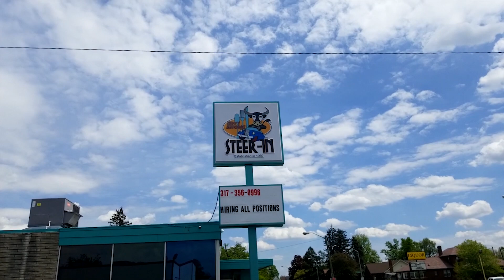STEER IN review, on Diners, Drive-In, and Dives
We are at the Famous Steer In visiting our first Diners, Drive In, & Dive.  Indiana Tenderloins and Onion Rings.

Join The Bitches every Monday as we discuss middle-age badassery,  real life done perfectly imperfect without apology

Mailing Address:
6319 E US Hwy 36, Suite 208